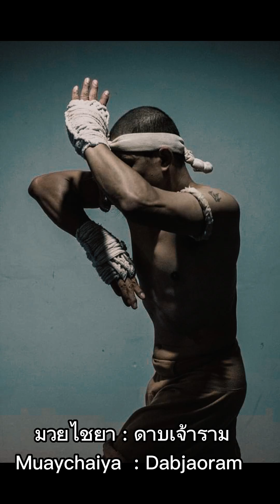พระเจ้าตากสิน : King Taksin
ร่ายรำดาบ ถวายพระเจ้าตากสิน
โดย ครูแหลม
Sword Dance Worship King Taksin
by Kru Lamp